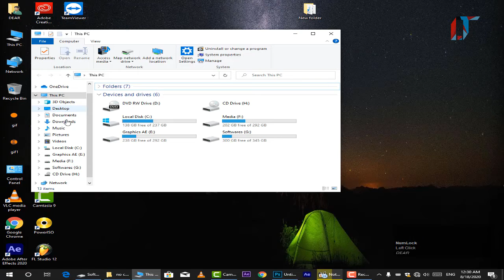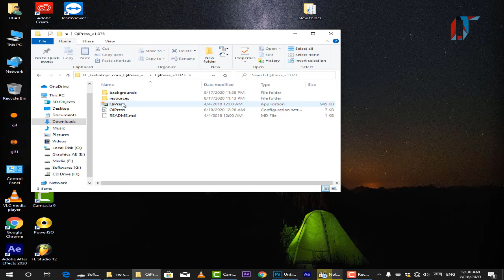How to Show Mouse Click In Computer | Show mouse click detail | show highlight mouse cursor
Hi guys I Am Zubair Ahmed From How To IT YouTube So this is video for tutorial maker your greeting show mouse cursor details .  . Thanks

how to change & highlight mouse cursor on windows 10,
how to change & highlight mouse cursor on windows 7,